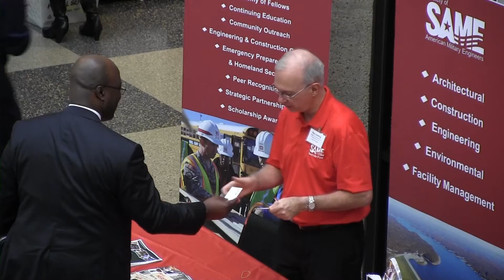Nashville District gets down to business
NASHVILLE, Tenn. (March 8, 2012) -- More than 200 business owners and reps from as far away as California traveled to the Tennessee State University Avon Williams Campus today to garner information on federal, state and local procurement systems.  U.S. Army Corps of Engineers Nashville District small business, contracting, engineering and operations experts got down to business, using the event to explain Corps project opportunities to participants of the Small Business Training Forum.